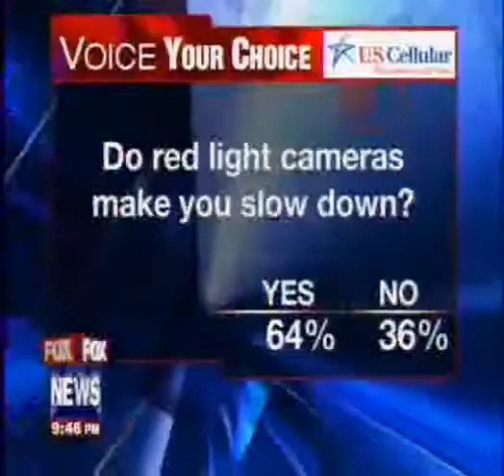Elm Street Liquors & RiNo Lounge on Fox News 2.15.07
Elm Street Liquors & RiNo Lounge featured on Fox News Chicago's Hidden Deals